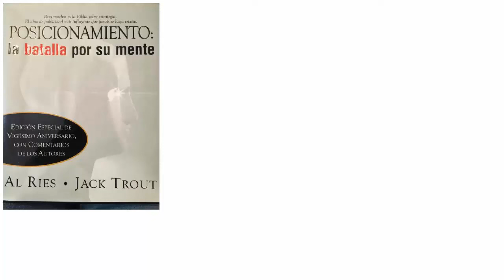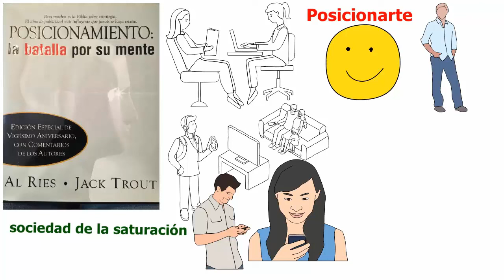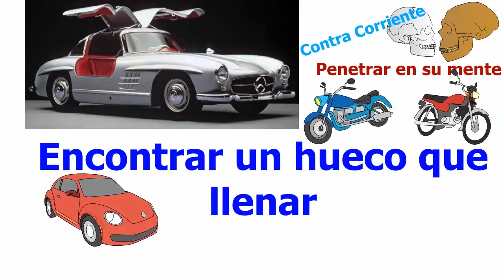👉 POSICIONAMIENTO: la batalla por su mente de Al Ries y Jack Trout 👈 (Resumen Animado)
POSICIONAMIENTO 📙  ¿Qué es el posicionamiento en Marketing? Posicionamiento: la batalla por su mente de Al Ries y Jack Trout. Este libro es una biblia del marketing. Se trata de un libro fundamental para crear tus activos. Nombrarlos y promocionarlos. Emprender es una tarea difícil, pero a la vez hay muchas guías para hacer tu trabajo más fácil. Este libro te ayuda a pensar y repensar tu empresa. Si vas a emprender y fundar tu propio negocio, te recomiendo ver este resumen y leer el libro completo. ¿Qué podemos aprender de Al Ries? ¿Cómo posicionar tu marca?
¿Cuáles son las mejores estrategias de posicionamiento? Descubre el proceso de Desarrollo de Posicionamiento, Segmentación y Diferenciación. Claves para el posicionamiento en Marketing Estratégico.

0:00 ¿Qué podemos aprender del libro POSICIONAMIENTO LA BATALLA POR SU MENTE?
0:16 Vivimos en la sociedad de la saturación. Tus clientes ven series de televisión en el móvil, leen mensajes de texto y correos electrónicos. Lo más valioso que pueden darte tus prospectos es su atención. Vivimos en la sociedad de la distracción.

0:50 Para ser escuchado en la sociedad de la saturación de comunicación necesitas posicionarte. Posicionarte en la mente de tu cliente.

La forma más sencilla de posicionarte es siendo el primero. El primero en la mente de tu cliente para determinado producto, servicio o marca personal.

1:10 ¿Si te pregunto por una bebida con bicarbonato y azúcar en cuál pensarías?

1:17 En la mente de la persona, Coca cola es la primera, para otros Pepsi. Lo que pasa es que es difícil cambiar el posicionamiento de una empresa en la mente de las personas.

1:36 Tu posible cliente se ve expuesto a miles de productos cada pocos meses, ¿por qué debería comprarte a ti? Debes penetrar la mente de tu cliente para lograr posicionar tu producto o servicio en su cerebro. La capacidad de atención de un ser humano es limitada.

2:24 Paso 1: Encontrar un hueco que completar o llenar

2:28 Para encontrar un hueco que rellenar hay que pensar a contracorriente. Si todos están haciendo Coches retro (escarabajo, Seat o Fiat 600) haga coches modernos (Tesla Motors). Si los canales de TV están haciendo telerrealidad (Gran hermano, Factor x), tienes que hacer ficción (Juego de tronos). El pensamiento contrario del contrario.

3:07 “Todo puede ser al revés o al revés” G.D.

3:27 Otra estrategia para encontrar un hueco es el sexo:

Masculino: Gillette maquinillas de afeitar para hombre
Femenino: Venus de Gillette, lo mismo pero de color rosa y más ergonómico.

4:28 Empaquetado

Si cambias el empaquetado puedes ser el primero en una categoría. Kinder sorpresa el primero en vender un juguete empaquetado en un chocolate.

4:55 También puedes re-posicionar a tu competencia.  Si entras en guerra debes tener claro que va a ver respuesta.  Si sigues esta estrategia puedes ocupar el lugar que ocupaba tu competidor.

5:14 Para posicionarte necesitas un nombre.

Un nombre es la decisión de marketing más importante que puedes tomar.

5:24 El poder de las palabras.

Es valioso que entiendas que las palabras son poderosas e influyen de manera notable en la mente de tus clientes.

5:49 Dos libros recomendados: El libro de las cartas de venta de Robert Collier y Mi vida en Publicidad de Claude Hopkins. Estos dos genios te abrirán los ojos sobre el poder de las palabras.

6:14 Aprende a crear excelentes nombre, slogans y descripciones de productos, así como cartas de venta.

6:26 Busca llegar al corazón de tus clientes, no solo a su mente.

6:30 Para posicionarte bien debes ser valiente, visionario, sutil y simple.

Además, es importante que cultives la paciencia y una visión de 360 grados de los asuntos. Ver como todo es afectado por las partes.

7:08 Remarca tu posición en la mente de sus clientes. Así lo hacen empresas como Coca Cola o BMW. Tienes que seguir dando a tus clientes razones para confiar en ti. Somos los primeros, los originales, los demás son una copia.

7:41 No difumines tu marca agregándole otros productos. Fanta es Fanta no Coca Cola naranja.
8:08  Conclusiones sobre el posicionamiento empresarial

¿Cómo nos sirve este libro para hacer el posicionamiento de una nueva marca? Para mi este es el mejor libro sobre posicionamiento de marca. Si quieres lanzar tu emprendimiento tienes que leer este maravilloso libro.

Al Ries es autor:
La caída de la publicidad y el auge de las RR.PP
Enfoque
El origen de las marcas
Once leyes inmutables de marca
Marketing de Guerra
Las 22 leyes inmutables de la marca
La revolución del marketing
Las 22 leyes inmutables del marketing

Jack Trout:
El poder de lo simple
Diferenciarse o morir
El Poder De LA Simplicadad En Los Negocios
El nuevo posicionamiento
LA ESTRATEGIA SEGÚN TROUT Capturar Mentes Para Conquistar Mercados
En Busca de lo Obvio: El camino más rápido hacia la competitividad. Posicionamiento en La Mente del Cliente.